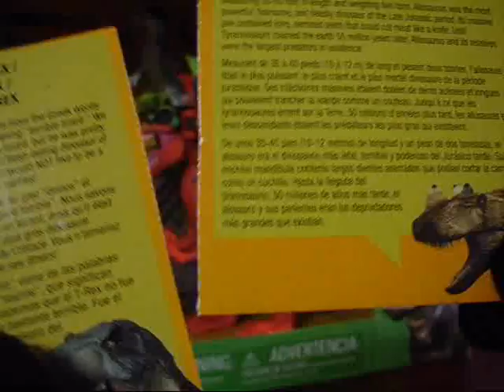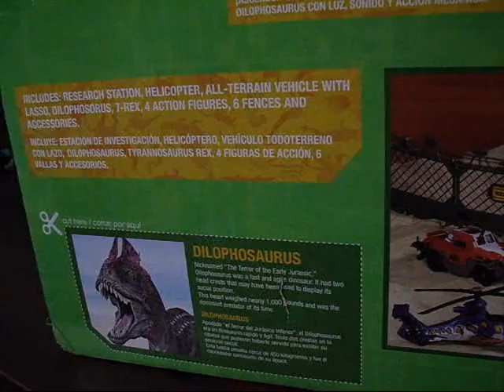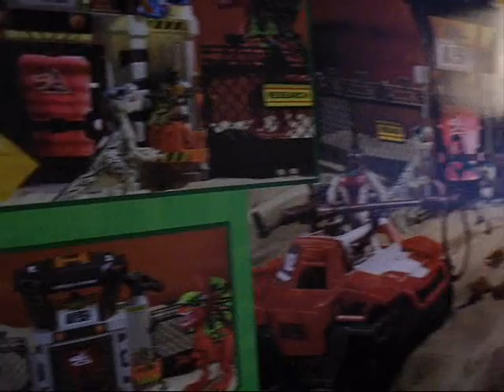Animal Planet - (Dino Valley) Dino Research Station Review / Look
Kicking off October in the spirit of Halloween i review the first Chap Mei set to receive the Awesome Seal of Approval! The Mega Dino Research Station! is very JP series 1 Command Compound like, a really cool set ! 5/5!
This play-set comes with the hybrid monster Dilophospinosaurus ! BEWARE!!
As always Chap Mei / Dino Valley toys are a wicked cool low budget form of Jurassic Park Toys that you should NOT underestimate!
#5 Awesome Seal